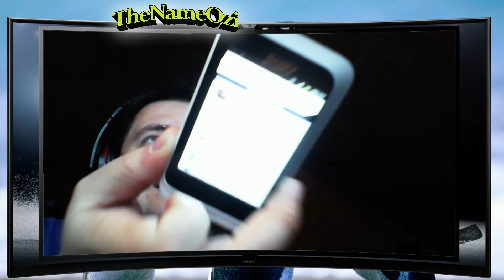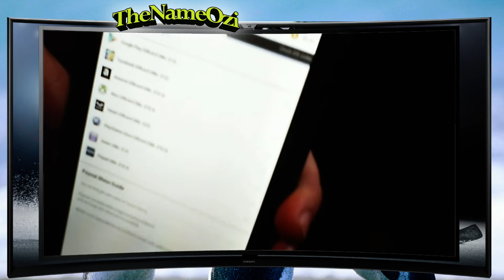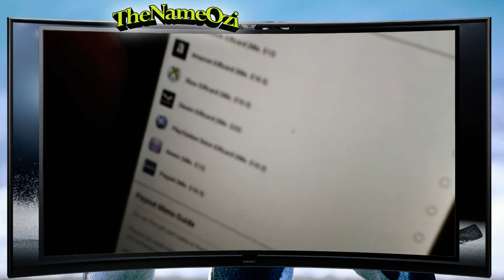TheOzi *** WHAFF Rewards *** ( Hasonló a G2A-hoz)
2.Jelentkezzetek be facebookon keresztül.
3.Írjátok be ezt a kódot: AW60602 .
4.Gyüjtsetek össze 22$.
5.Váltsátok ki steam gift cardra.
6.Vegyétek meg a kívánt játékot INGYEN!

G2A Játék Pláza elérhetősége :
utána válogass kedvedre.